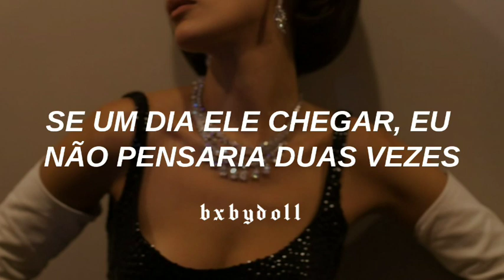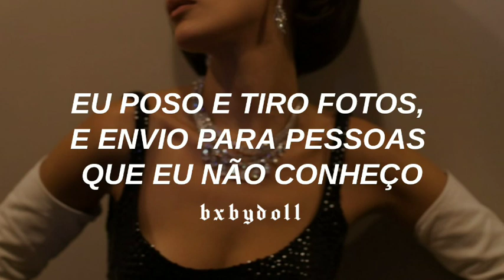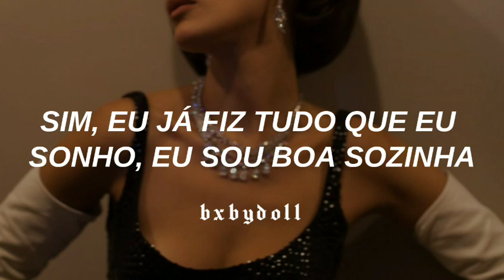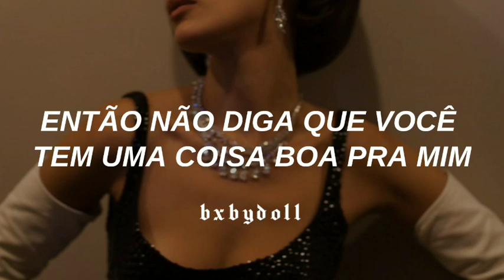para se sentir uma burguesa safada